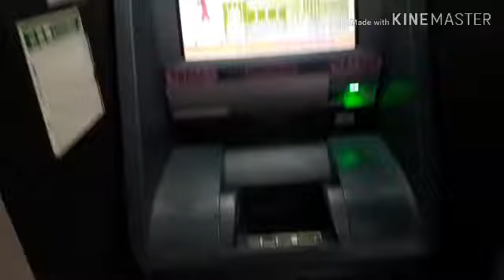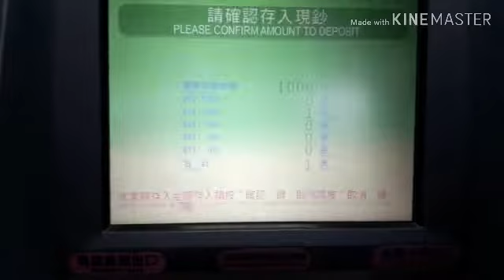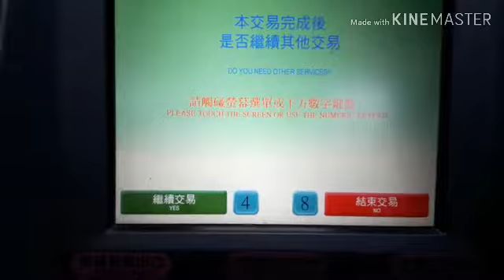Cara setor tunai di ATM POST Taiwan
Kali ini saya mau berbagi cara setor tunai (menabung) di atm POST Taiwan untuk saudaraku TKI /TKW sebangsa dan setanah air Indonesia.setor tunai ini bisa menggunakan uang kertas pecahan 100,500 dan 1.000 NT
Semoga vidio ini bisa membantu untuk kalian yang ingin melakukan setor tunai di Taiwan.
Terimakasih